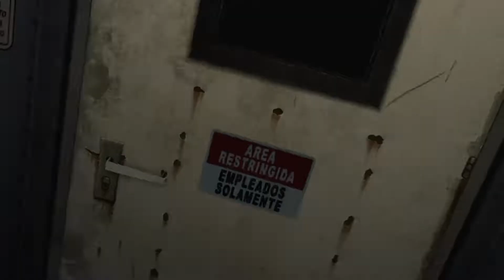Bande Annonce CALL of DUTY GHOSTS